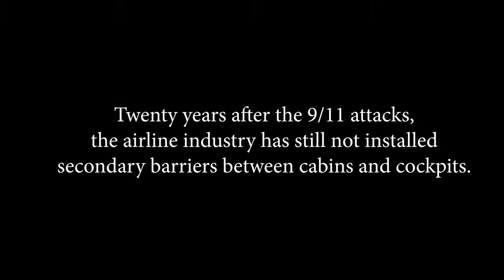First Officer Tom McGuinness Jr. on Secondary Barriers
First Officer Tom McGuinness Jr. – whose father was one of the pilots of American Airlines Flight 11 on Sept. 11, 2001 – urges Congress to pass the Saracini Enhanced Aviation Safety Act of 2021, also known as H.R. 911. This legislation would mandate secondary cockpit barriers on all commercial aircraft.